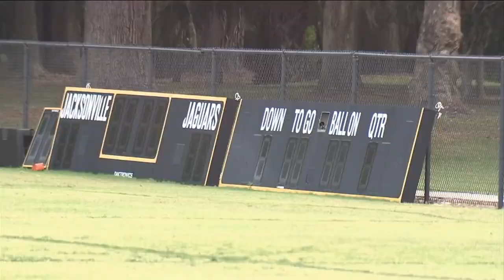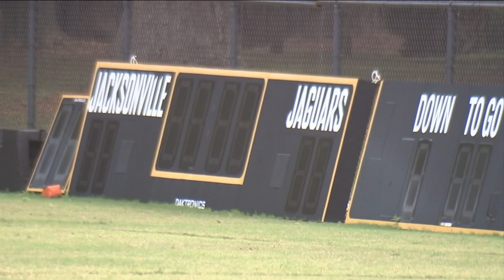Across the river: Episcopal will become Jaguars home for training camp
School excited to roll out the welcome mats while Jags’ new practice facilities are built